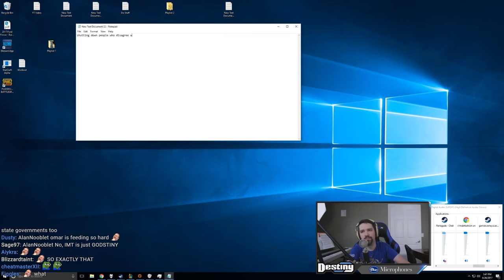Hillary vs Trump - Discussion with Asmongold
Asmongold